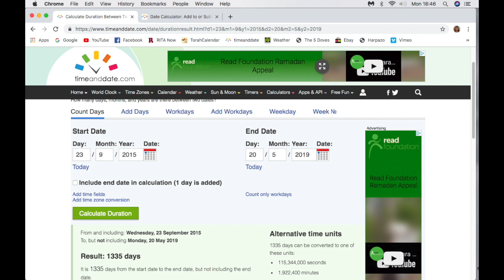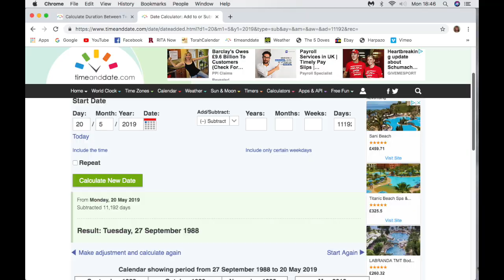20th May 2019 Rapture vlog: Wait for the 1335 days!!!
This is just speculation and analysis, because no man knows the day or the hour!!!
He will come when He comes... I haven't heard a voice, or seen a vision or had a dream...